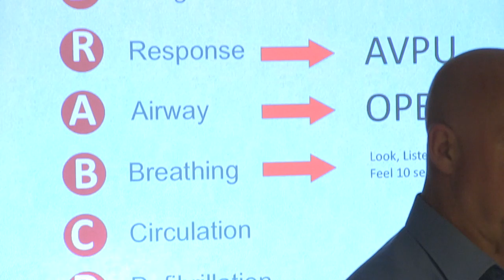GOPC Promo Film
A short film introducing the Guild of Professional Chauffeurs., or GoPC.  A non-profit organisation staffed by volunteers - dedicated to supporting and enhancing the professional chauffeur industry.